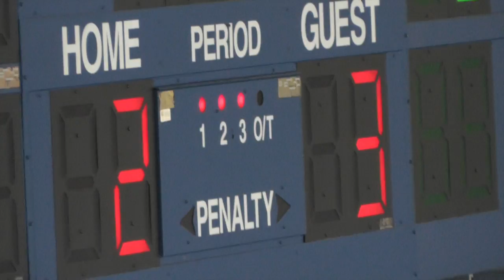Apollo Faces Cathedral in the Section 6A Championship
The St. Cloud Apollo Eagles took on the St. Cloud Cathedral Crusaders in a hard-fought cross-town championship game.